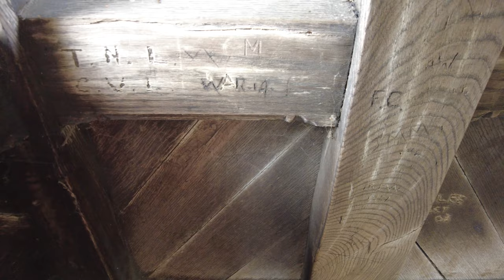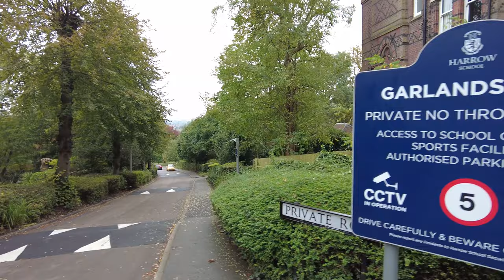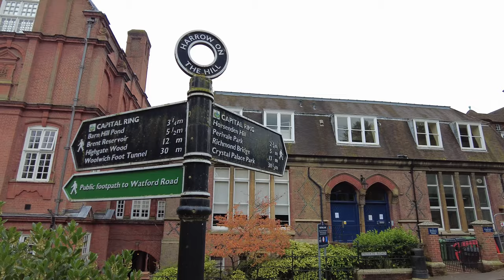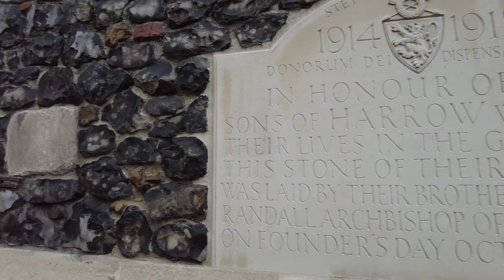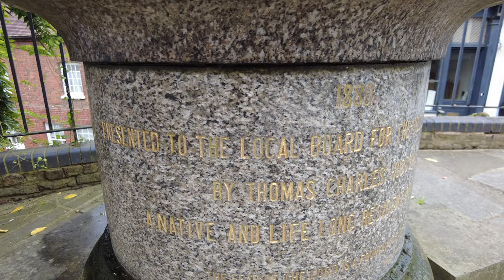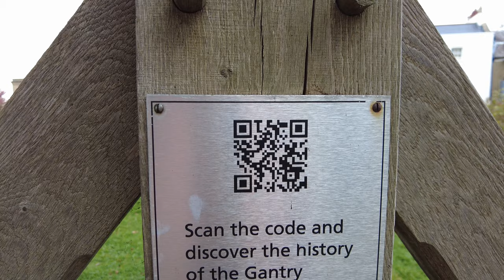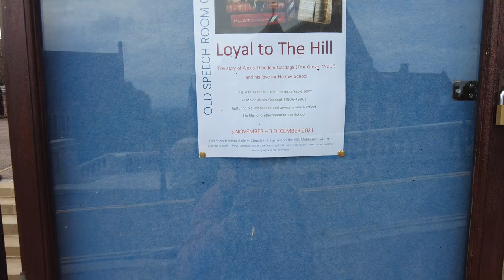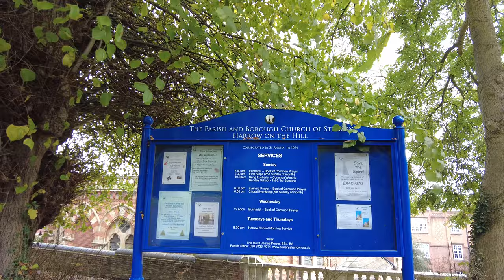Harrow On The Hill/ Harrow School 4k Walk- 🧙Real Life Hogwarts⚡?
📜Harrow On The Hill is a historic Village in London, England.
🏫Home to Harrow School, one of the oldest and most prestigious schools in the world (A real life Hogwarts)🧙
🦶Enjoy this 4k walk around the fascinating Village, full of ancient architecture, historic artifacts and unique, antiquated school customs.
📖For more information turn Subtitles on during the Video.🌳

🎧In-Ear Monitors
🧳 Camera Bag

🌍Map of The Walk:

🕐Timeline:
0:00 - Intro
4:20 - School Complex
9:30 - Village and Shops
18:00 - Houses / Mansions
28:10 - School Boys
33:30 - Church Hill
35:00 - School Courtyard

All material in this video is original recording by Walking World.